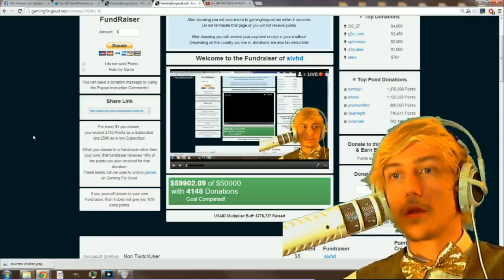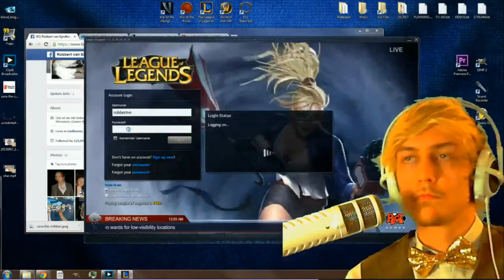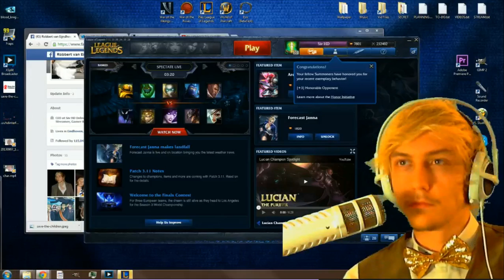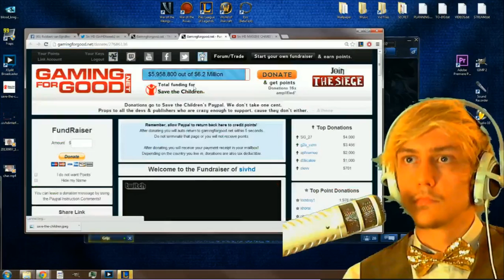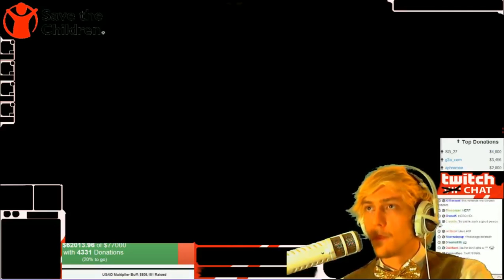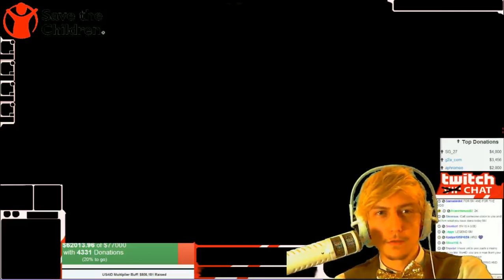Siv HD - Most Heroic Moment in League of Legends Stream History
The community did it :)
Siv HD charity #1